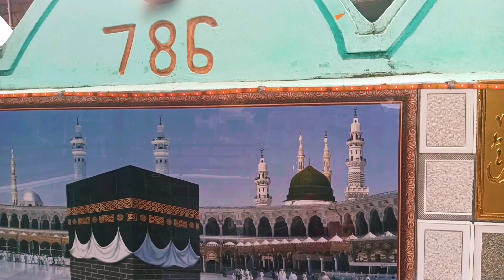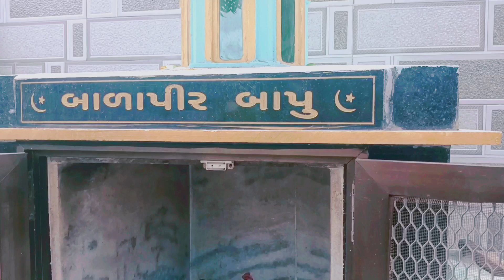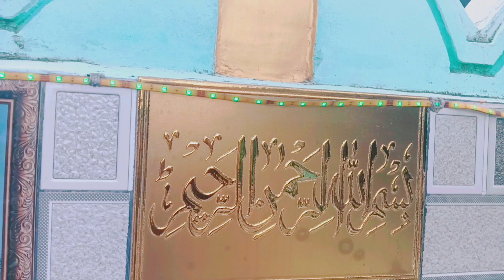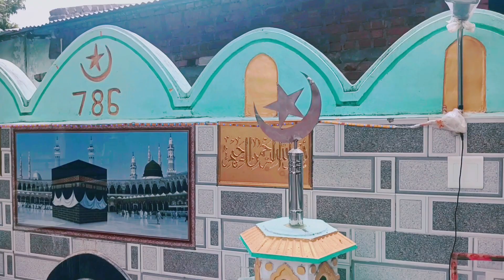मेमदापीर और बालापीर बापु का चिल्ला मुबारक | MEMDAPIR और बालापीर BAPU KA CHILLA MUBARAK RAJOSANA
All information provided in this video has been taken from the Local people our motivate is not hard anyone filling this video is design it only for education propose.